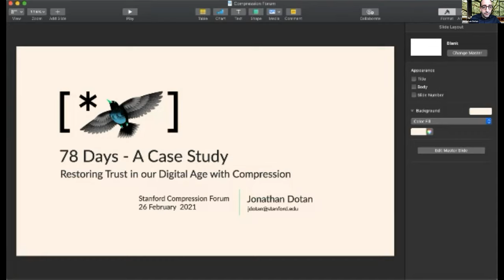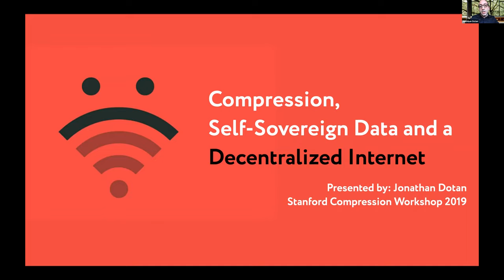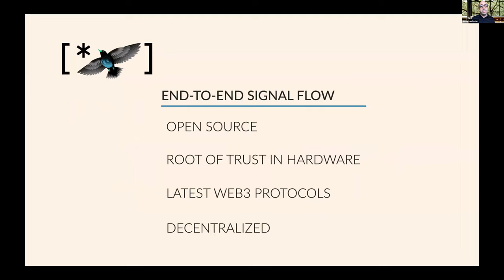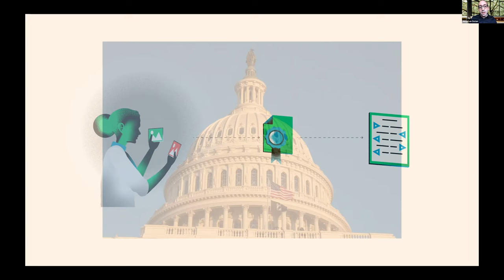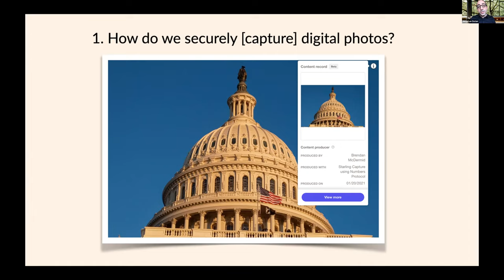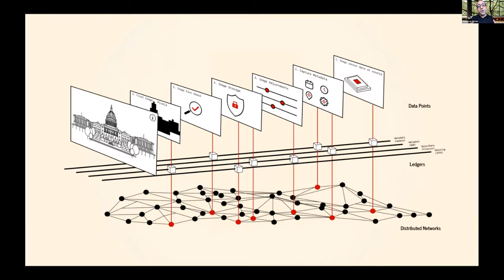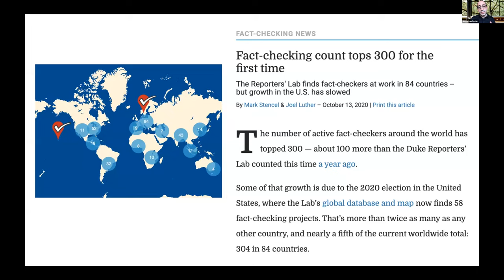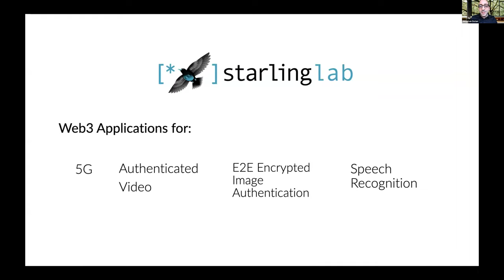Restoring Trust in our Digital Age with Compression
Jonathan Dotan
HBO; Stanford University